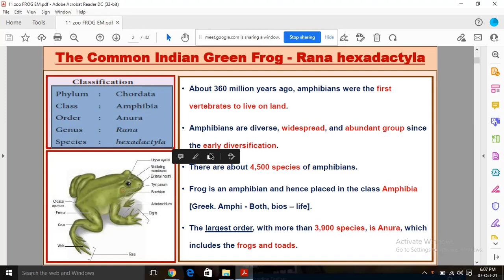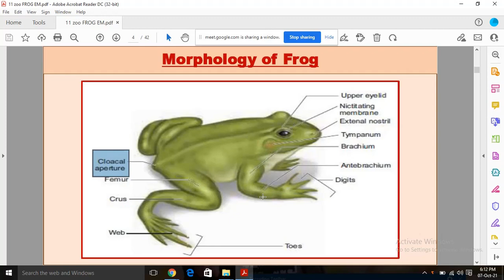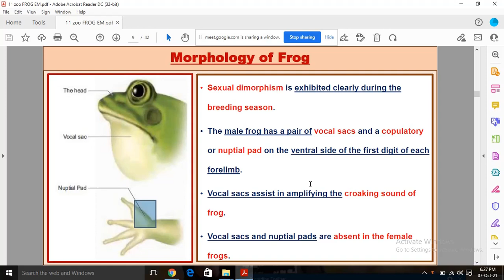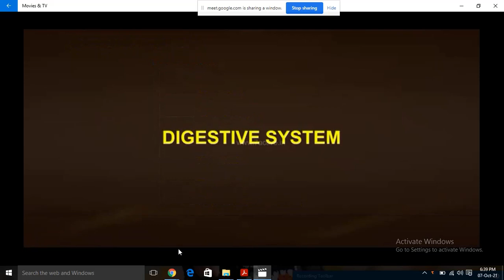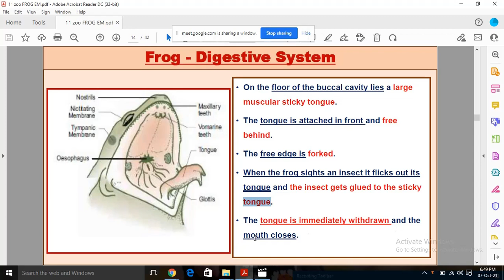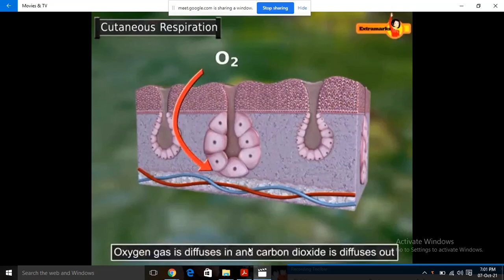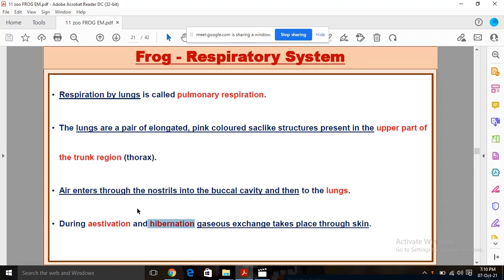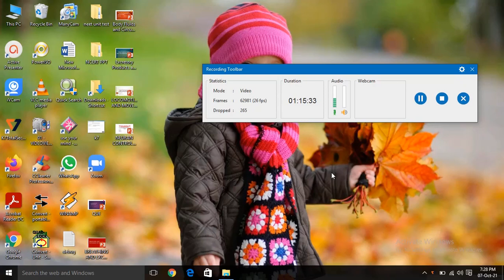+1(TN SCERT) ZOOLOGY-FROG. PART 1.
Frog-Rana hexadactyla
Morphology of frog
Anatomy
  The digestive system
  Respiratory system
  The Blood - Vascular system.